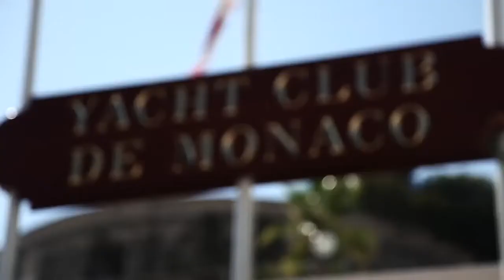2014 Solar races - solar electric boats - Monte Carlo Cup